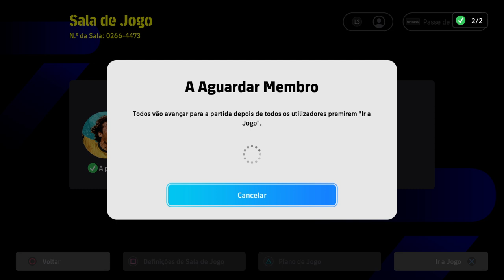Mata Mata Cup - São Paulo FC (Casa) x SL Benfica